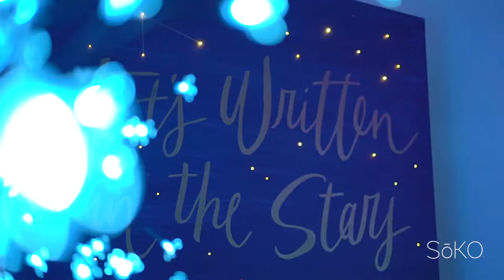The SoKO Cannabis Ball 2019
The SōKO Cannabis Ball is a destination red carpet event attracting high-profile members of the retail, fashion, manufacturing and advertising portion of the cannabis, psychedelic and health and wellness world.

Known for its affluent and classy presentation, the SōKO Cannabis Ball brings in the mainstream demographic that would not normally attend a cannabis-themed event, thus reaching new audiences all over the United States, London and  and beyond.

THIS EVENT OFFERS:
Vendors and product awareness, Hemp Clothing Runway fashion/red carpet photo-shoots, Music by popular resident DJ's, Full bar and THC Craft Cocktails/THC Infused Culinary Tastings/Psychedelics, Product education and retail booths, Live Art Installations, Promotional gift bags, Formal Dress code required.